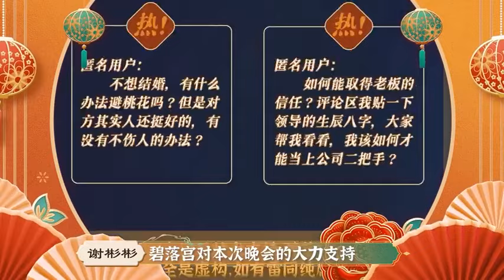the blue clouds rise, the dragon sings and everything is new🐲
The wind blows and the blue clouds rise, the dragon sings and everything is new🐲
 Do not miss passing through!  As we bid farewell to the old and welcome the new, we sincerely invite you to watch the 2024 Spring Festival Gala of the TV series "Water Dragon Song" and welcome the arrival of the Year of the Dragon together!